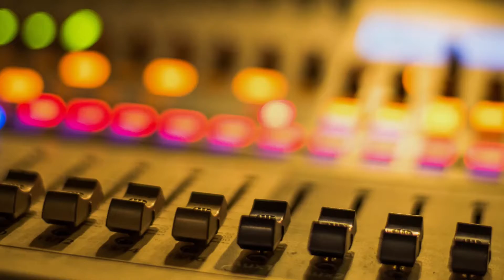Mariana Päraway en MrMusicSessions de MrMusicRadio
La reconocida compositora mendocina pasó por MrMusicRadio y nos dejó 3 temas para sumergirnos en su música